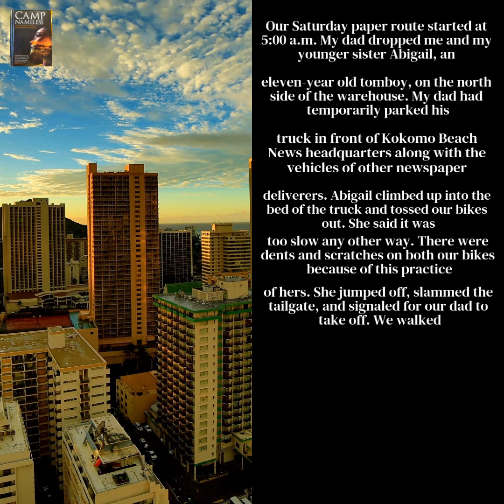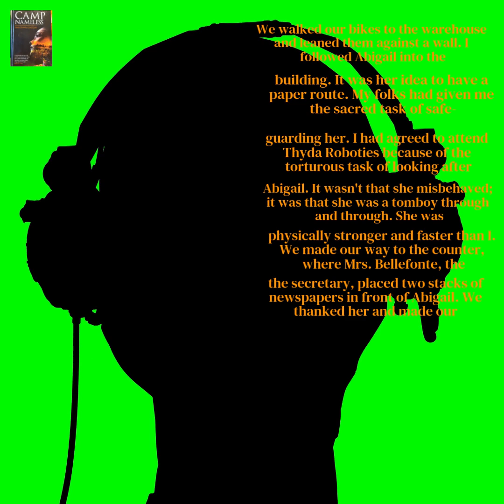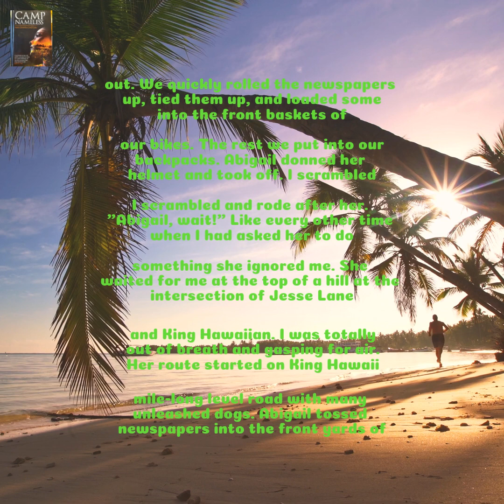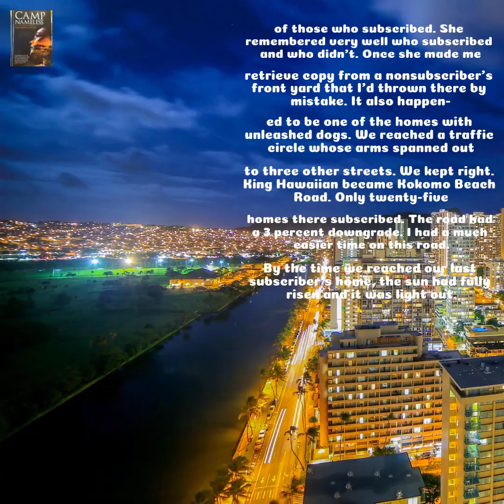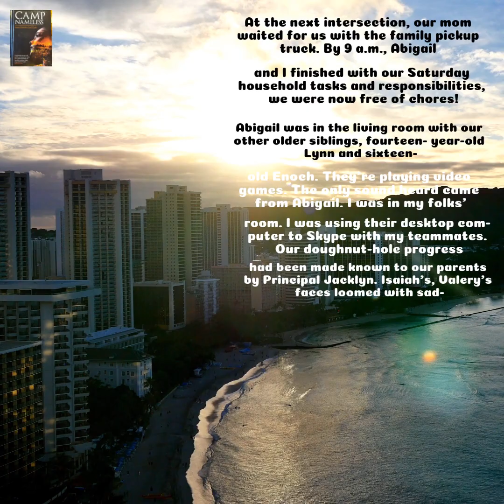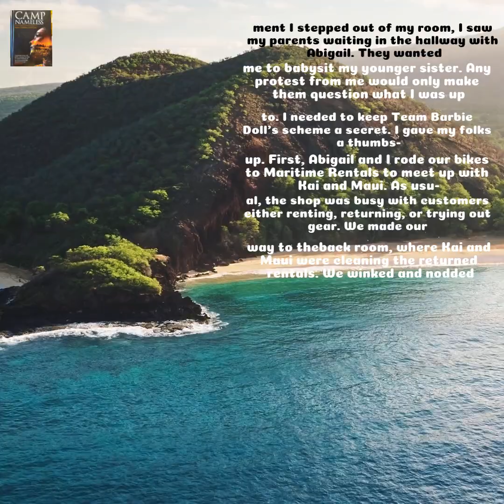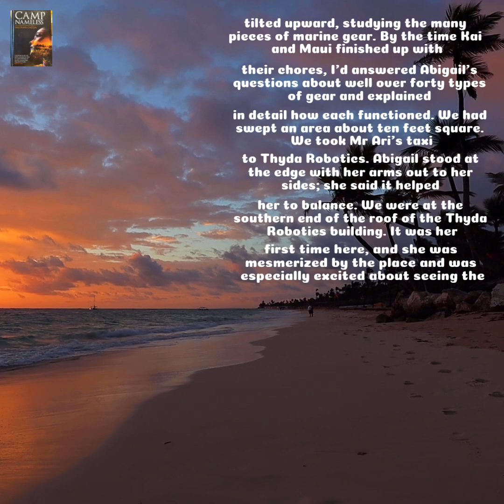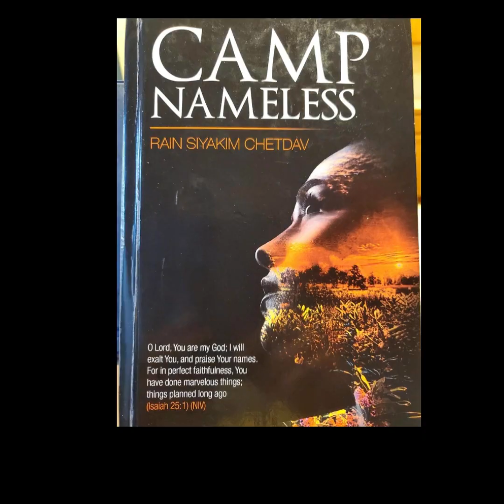🇩🇴Thyda Robotics Academy (Ch.2, Ep.2, 18Jul2021) Dominican Republic